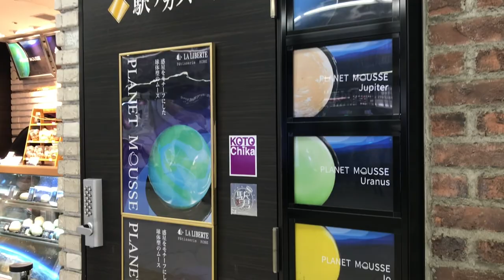阪急/京阪/山陽/阪神/JR/京都市営地下鉄の電車 駅ナカスイーツ まん丸の惑星のムース🌎あったのよ